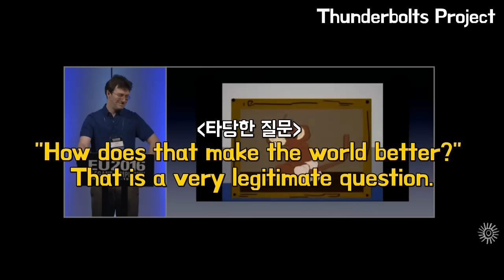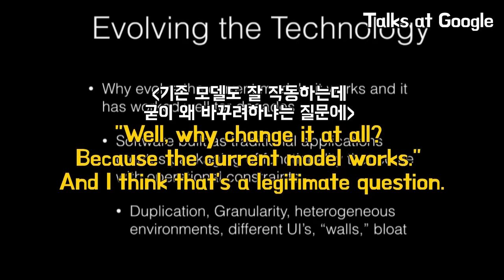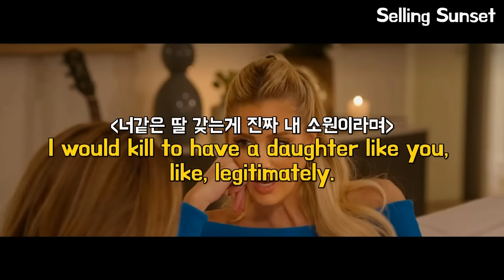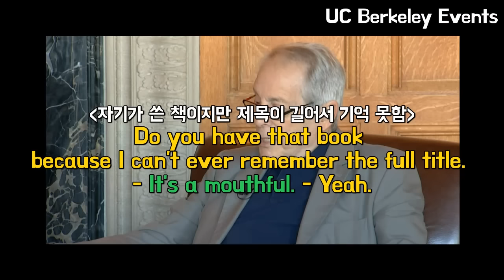언어를 배울 때 정말 자주 쓰는 It's a mouthful😵(+ legitimate의 실전 활용법까지🩷)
오늘은 네이티브는 평소 정말 자주 쓰지만 우린 은근 쉽게 쓰기 힘든 legitimate/legit, mouthful, I thought you'd never ask의 정확한 뉘앙스와 실전 활용법을 정리해드리려해요. 특히 mouthful은 영어를 배우는 입장에서 길거나 발음하기 어려워서 입에 착 달라붙지 않는 단어나 문구에 자주 쓸 수 있기에 확실히 기억해주시길 바라요🙏✨